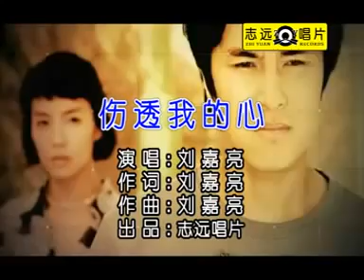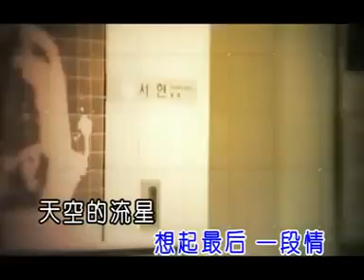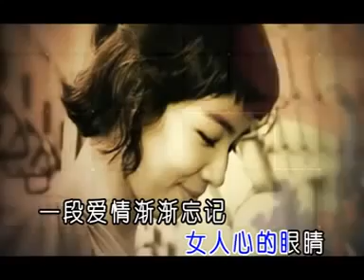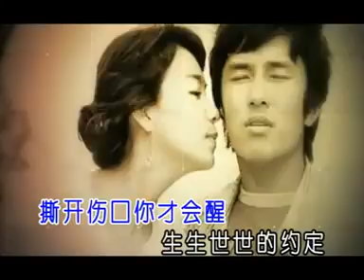劉嘉亮 傷透我的心